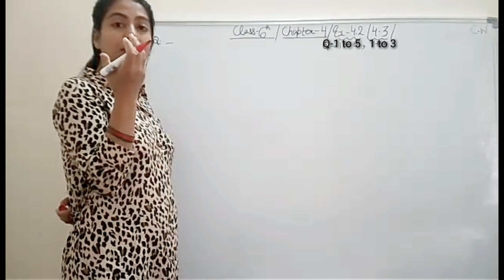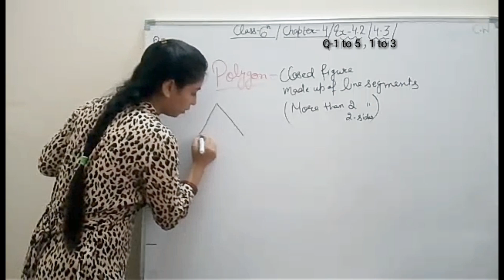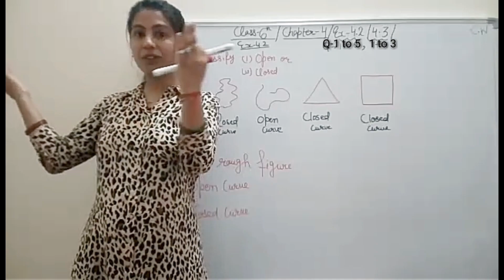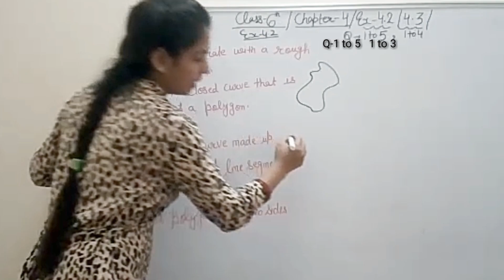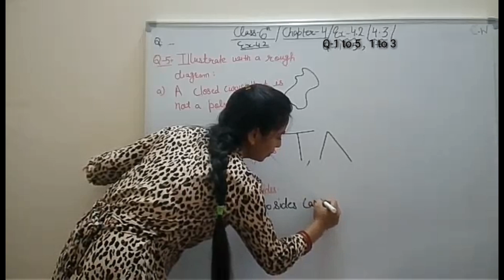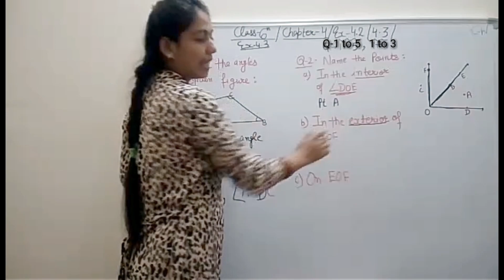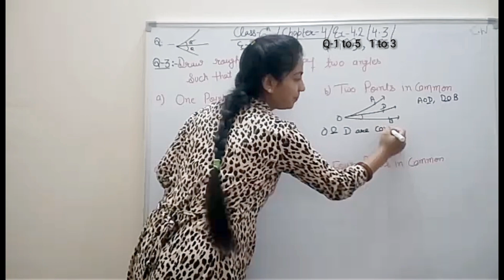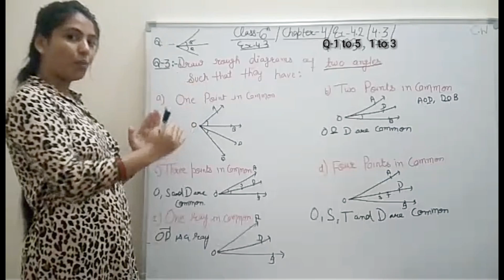Class 6/Maths/NCERT/Chapter-4/Exercise-4.2&4.3/Fully solved.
Explanation of exercise 4.2.
Explanation of exercise 4.3.
Brief introduction about the concept of both the exercises.
All questions solved of both the exercises.
Question-1 to 5 exercise -4.2
Question-1 to 3 exercise-4.3.
Fully solved.